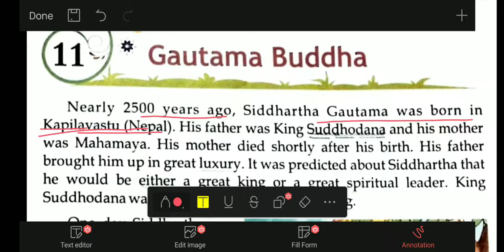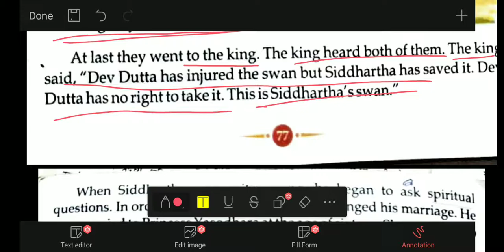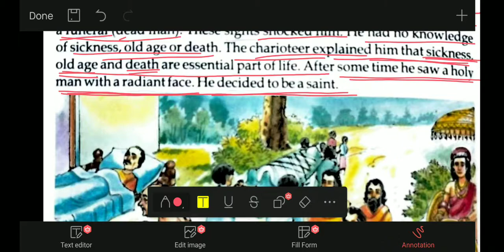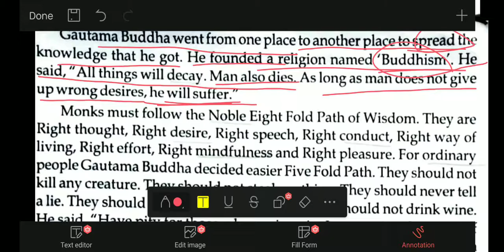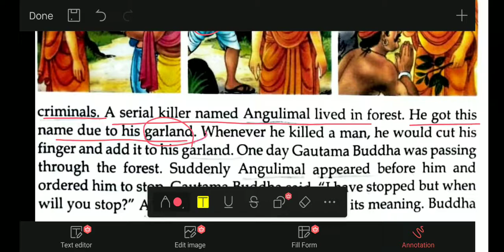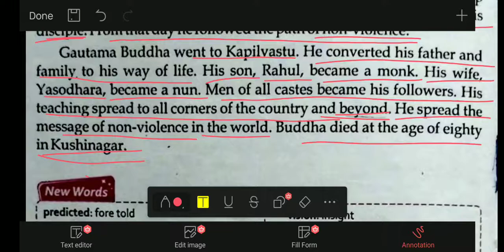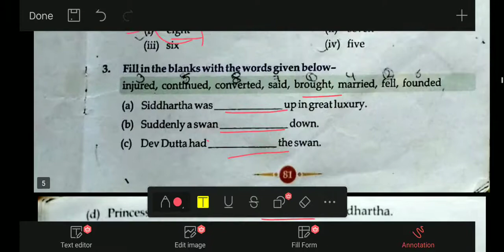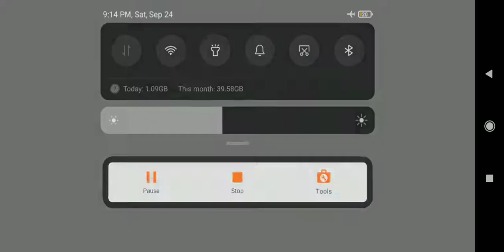Gautam Buddha ll गौतम बुद्ध